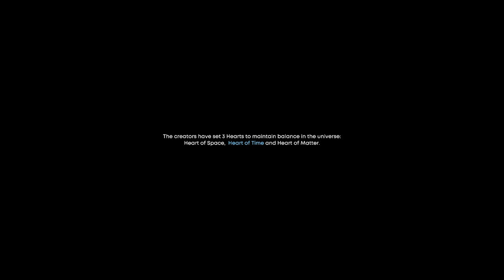Gatekeeper Eclipse: Gameplay (No Commentary)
First Look Gameplay of Gatekeeper: Eclipse without commentary.
In this video, I'm showcasing two game modes from Gatekeeper: Eclipse.

Thanks to publisher HypeTrain Digital for giving me an early key.

Gatekeeper is a fast-paced rogue-lite game developed by Gravity Lagoon and published by HypeTrain Digital.
Gatekeeper is planned to release sometime in 2023. You can wishlist the game on Steam.

Gatekeeper: Eclipse is a free-to-play standalone prologue version of the game that will feature 2 playable characters, several game modes including endless one, a full-fledged boss, and a whole bunch of artifacts, abilities and enemies.
Gatekeeper: Eclipse will be released on January 19, 2023.